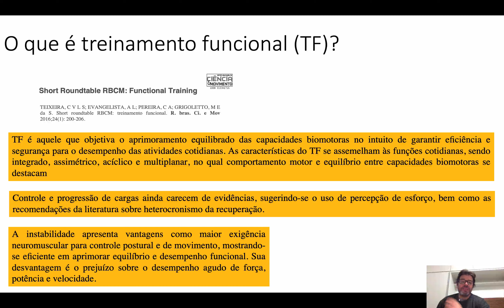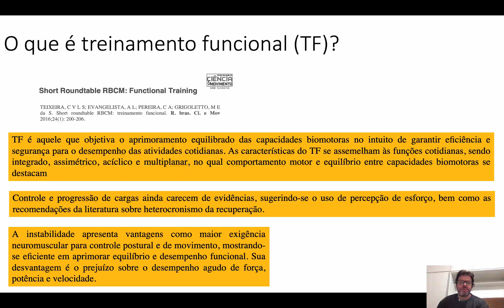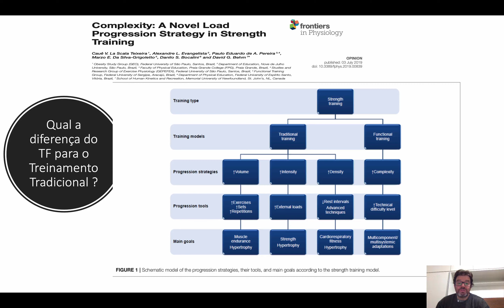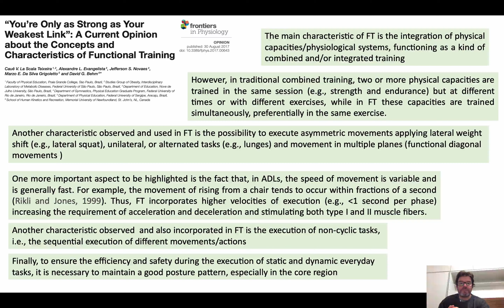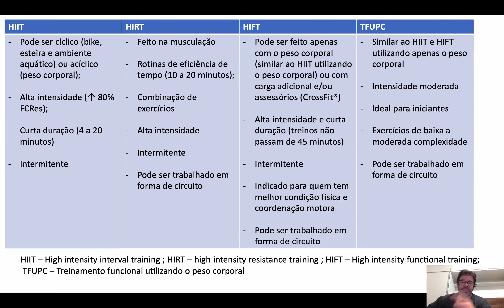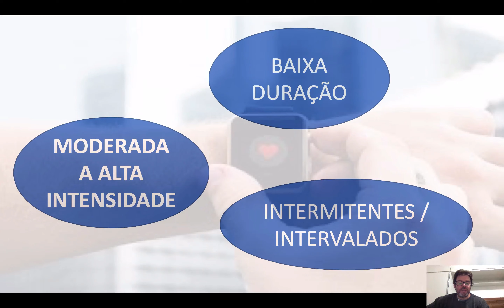O QUE É TREINAMENTO FUNCIONAL ?